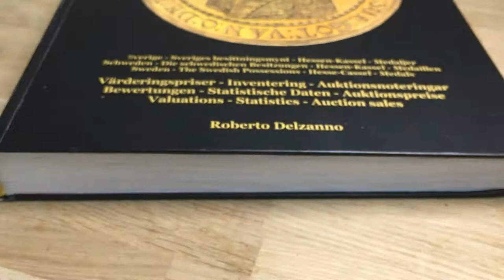Henrik af Chapman skeppsbyggare och konstruktör från Roberto Delzanno Mynthandel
Henrik af Chapman från Roberto Delzanno Mynthandel
Vacker bronsmedalj utgiven av IVA avbildande Henrik af Chapman. Brons, 41.29gram, 45.19mm, graverad av Tore Strandberg. Kv 01/0.

Historik (Källa: Wikipedia)
Fredrik Henrik af Chapman var verksam vid skeppsvarv i Göteborg 1744–1750, underskeppsbyggmästare i Karlskrona 1757–1760, skeppsbyggmästare i Stralsund 1760–1762, dito på Sveaborg 1762–1764 och överskeppsbyggmästare i Stockholm från 1764 och alltsedan början av 1780-talet åter i Karlskrona där han lät bygga Skärva herrgård.

När han vid sextio år fyllda blev utnämnd till chef vid flottans varv i Karlskrona, kom han inte bara att ägna sig åt skeppskonstruktion, utan omorganiserade även skeppsbyggnaden för en mer seriemässig tillverkning av krigsfartyg i ek, vilket innebar att man på den korta tiden av tre år kunde leverera tjugo nya fartyg - tio linjeskepp och tio fregatter. Chapman var också en föregångare när det gällde att fastställa de matematiska sambanden för fartygs segelbestyckning, deplacement, lastförmåga, tyngdpunkt, stabilitet, strömningsmotstånd med flera viktiga egenskaper. För att under kontrollerade former kunna prova och fastställa sina matematiska teorier, lät han uppföra en 100 m lång bassäng utanför Karlskrona, där han testade olika typer skrov på skalenliga modeller av fartyg. Dessa drevs fram i bassängen genom vikter som via rep och brytblock var fästade till skeppsmodellen. Metoden var föregångare till modern skeppsprovning där man med praktiska försök kartlägger ett fartygs hydrodynamiska egenskaper. Släpförsök är ett av flera tester inom den moderna skeppsbyggnadskonsten. Förfarandet bygger på ett objekts strömlinjeform för strömmande medier, som även utnyttjas i vindtunnlar vid utprovning av vingprofiler och flygplan med skalenliga modeller. Fredrik Henrik af Chapman invaldes 1767 som ledamot nummer 175 av Kungliga Vetenskapsakademien.

Jag har varit medförfattare till flera värderingsböcker bla: Sveriges Mynt 1987, Svenska Mynt 1997 & 1998 och även redaktör för den numismatiska och historiska tidskriften Myntrapport under 1990-talet. 2018 utgav jag en specialkatalog över Fredrik I:s mynt från Hessen - Kassel 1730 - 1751 och 2019 på eget förlag  "Sveriges Guldmynt 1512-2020".